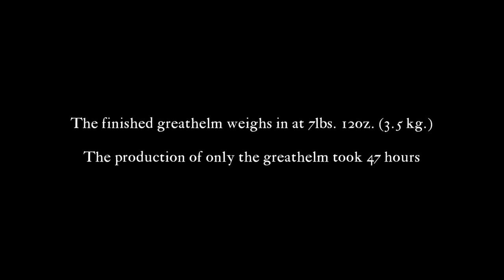Making a 14th Century Greathelm Part 3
This video is the third part in a three part series on how to make a great helm. The great helm was popular in Medieval Europe during the 13th and 14th centuries. This iconic helmet was often worn over a smaller helmet, known as a "cervelliere". With its simplistic design, the great helm is a wonderful beginner level project for those just starting to learn armour production.